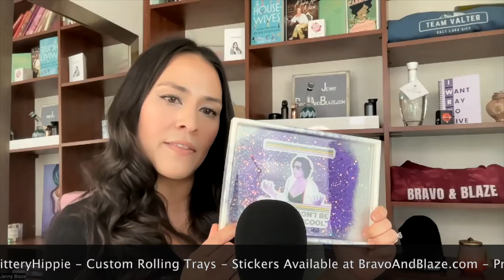Corksicles, Pegging, and That Bravo Weekly News with @ThatBravoGay (Instagram)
Joined by one of my Bravo besties, Ricky, from @ThatBravoGay on Instagram.  It's been 2 weeks since we've had a recap so Ricky and I MENTION IT ALL!

Weekly Recap:
- BravoCon 2022
- Shahs of Sunset x Vanderpump Rules
- Karen's Grande Family Reunion
- Kandi & the Gang
- Below Deck Sailing Yacht
- Summer House
- Real Housewives of New Jersey RHONJ Finale
- Real Housewives of Orange County RHOC Dunzo
- Real Housewives of Atlanta RHOA Premiere Coming Soon
- Real Housewives of Beverly Hills RHOBH Coming Soon
- Love Match Atlanta
- Abercrombie & Fitch Documentary Trailer
- Selling Sunset on Hulu
- The Kardashians
- Amber Heard v Johnny Depp
- Blac Chyna v The Kardashians

Shout Outs:
- Glittery Hippie x Bravo & Blaze Custom Rolling Trays - Pre-order before 5/15/2022
- BravoCritics - upcoming episode with Dorinda Medley!

Upcoming episodes:
- Dom'Unique, cast member of Kandi & the Gang
- Ice Dawson, @CannabisSocialite on Instagram
- King June, Kandi & the Gang

- Podcast available on Apple, Spotify, Anchor, Google Podcasts, and Stitcher
- Video Podcast available on YouTube
- Submit your Cannamom story and how cannabis has helped you as a parent (all stories will remain anonymous) to for the chance to be featured on an upcoming post and/or episode.